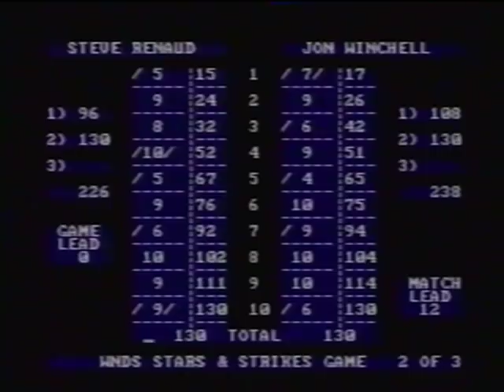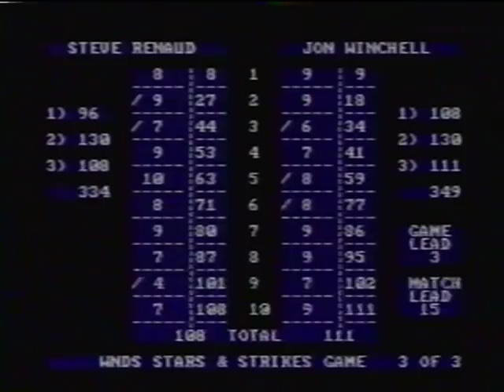Candlepin Stars & Strikes - Steve Renaud vs. Jon Winchell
Here's the championship match from the 2nd ladder series of the 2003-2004 season of Candlepin Stars & Strikes, featuring Steve Renaud taking on Jon Winchell. Pretty low scoring match here altogether.